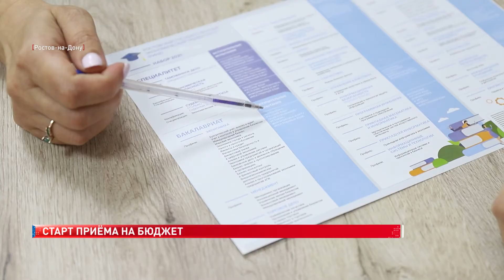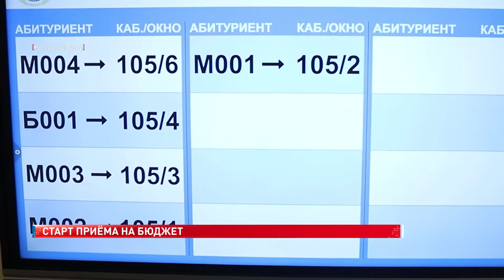Поступление в вузы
Особые правила приёма в этом году назначило министерство образования. Если раньше студентов очной формы зачисляли в две волны, то теперь предусмотрена только одна. Правда, увеличили срок подачи документов. Абитуриентов будут принимать следующие полтора месяца. Вступительные испытания тоже можно пройти онлайн.

Юрий Радченко, ответственный секретарь приёмной комиссии РГЭУ (РИНХ):
«Если будет эпидемситуация в регионе позволять, вузы могут проводить вступительные испытания в очном формате на территории вуза. Мы сейчас готовимся к проведению вступительных испытаний и дистанционном и в очном формате, чтобы быть готовыми к любому развитию ситуации с пандемией».

По опыту прошлого года приёмные комиссии знают: техника на дистанционных экзаменах может дать сбой. Поэтому абитуриентам рекомендуют проходить испытания очно. В ДГТУ поступающих встречают волонтёры, а дальше с ними работают как в «МФЦ».

«-Вас встретят следующие волонтёры, проведут.
-Спасибо большое!
-Обязательно поступайте!»

В этом году бюджетных мест в донском государственном техническом университете почти 5 с половиной тысяч. Увеличились и проходные баллы. О тех, кто не попадет на желаемую специальность, в вузе позаботятся.

Александр Кечемайкин, ответственный секретарь приёмной комиссии ДГТУ:
«Если, допустим, на какой-то специальности у нас оказалось несколько бюджетных мест не заполнено, то мы до 1-го сентября имеем право туда зачислить тех, кто с другой специальности не попал по конкурсу. И ему не надо ничего сдавать каких-то дополнительных экзаменов, всё проще».

Конкуренция на бюджет высока. И порой даже один балл может всё решить. Многие абитуриенты представляют комиссии портфолио: красные дипломы, волонтёрские книжки и другие индивидуальные достижения
В Ростовской области большой популярностью пользуются IT-направления, обороты набирает и машиностроение — рассказывают в ВУЗах. Впрочем более «классические» специальности не теряют своей актуальности.

"Я подаю документы на факультет экономики и управления, также бухучёт."

"Скорее всего я буду поступать или на лингвистику или на какие-либо программы, связанные с экономикой и с менеджментом."

"Знал, что буду врачом. Не знал, каким, но теперь определился с хирургом"

"Я поступаю на строительство, поступаю, потому что мне нужно для работы."

"В Южный Федеральный Университет на направление «зарубежная филология".

В начале августа ранжированные списки абитуриентов покажут, кому гарантировано бюджетное место на специальность мечты.